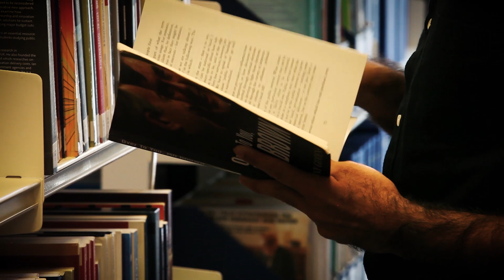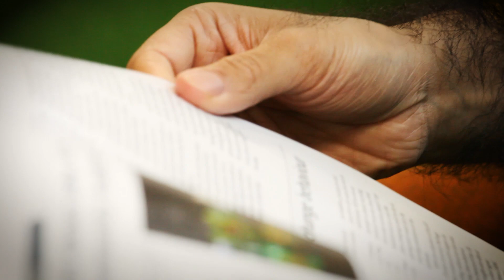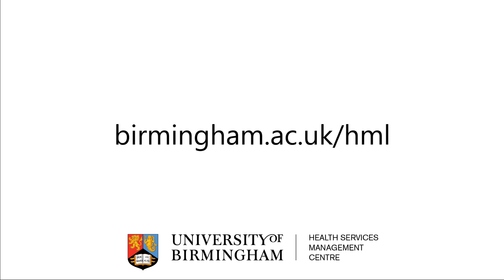Health Management and Leadership - Intercalated Degree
Final year medical student Farris Latief talks about his experiences of the Health Management and Leadership - Intercalated Degree at the University of Birmingham.